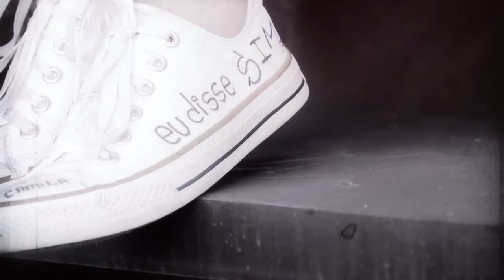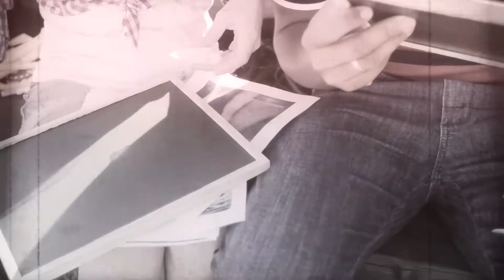Trailer Pre Wedding Camila Mori e João Ricardo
Ensaio Fotográfico do Casal Camila e João Ricardo.